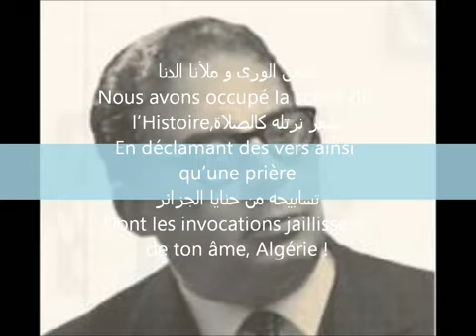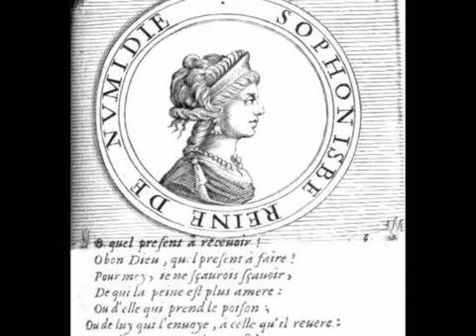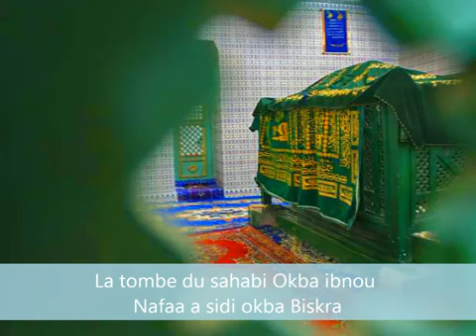Moufdi Zakaria - extrait de l'Iliade Algérienne AL AMAZIGH - إلياذة الجزائر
Moufdi Zakaria, né le 12 juin 1908, à Béni Izguen (Ghardaïa), mort le 17 août 1977 à Tunis), est un poète algérien, auteur de l'hymne algérien Kassaman, composé en prison en 1955.

شغلن الورى و ملأنا الدنا
بشعر نرتله كالصلاة
تسابيحه من حنايا الجزائر

Nous avons occupé la scène de l'Histoire,
En déclamant des vers ainsi qu'une prière
Dont les invocations jaillissent de ton âme, Algérie !